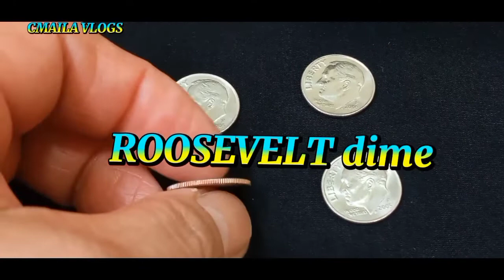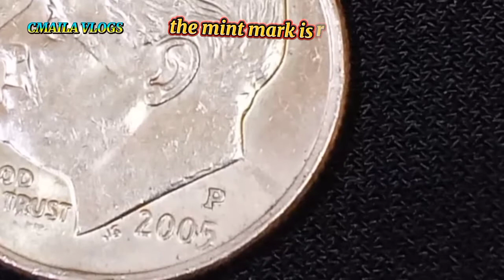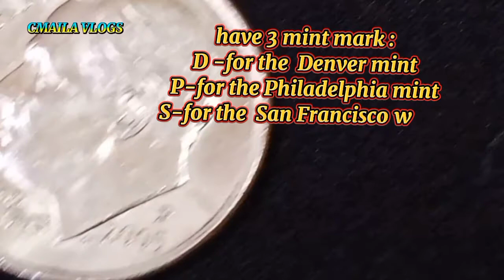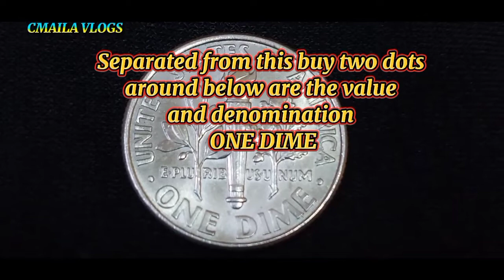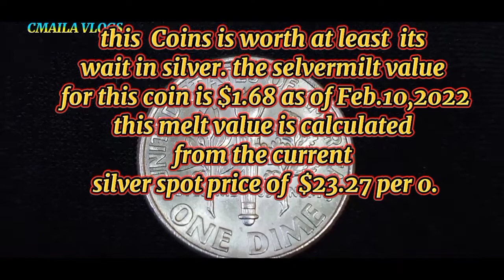2005 One Dime/ROOSEVELT Dime/American coin.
this vedio vedio hope help  knowledge
post this vedio share details about American coin. hope you like  .in wachting until the end of vedio.

C Maila Vlogs